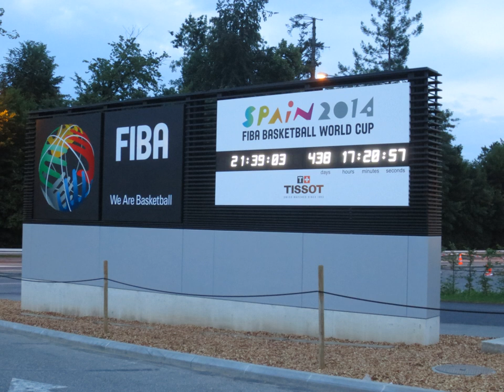2014 FIBA Basketball World Cup | Wikipedia audio article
00:00:41 1 Host selection
00:01:54 2 Venues
00:03:29 3 Qualification
00:04:34 3.1 Qualified teams
00:05:33 3.2 Suspension of Senegal
00:06:29 4 Rule and format changes
00:08:33 5 Draw
00:11:09 6 Squads
00:11:44 7 Preparation matches
00:11:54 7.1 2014 South American Basketball Championship
00:12:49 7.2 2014 FIBA Asia Cup
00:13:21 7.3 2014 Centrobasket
00:14:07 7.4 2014 William Jones Cup
00:14:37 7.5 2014 Antibes International Basketball Tournament
00:15:03 8 Preliminary round
00:16:00 8.1 Group A
00:16:14 8.2 Group B
00:16:29 8.3 Group C
00:16:41 8.4 Group D
00:16:54 9 Final round
00:17:04 9.1 Round of 16
00:17:13 9.2 Quarterfinals
00:17:22 9.3 Semifinals
00:17:31 9.4 Third place playoff
00:17:40 9.5 Final
00:17:48 10 Statistics
00:17:58 10.1 Player tournament averages
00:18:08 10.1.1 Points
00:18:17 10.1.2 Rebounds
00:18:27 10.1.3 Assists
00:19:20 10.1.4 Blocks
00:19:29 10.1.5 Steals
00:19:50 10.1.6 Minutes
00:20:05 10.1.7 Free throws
00:20:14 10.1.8 Field goal shooting
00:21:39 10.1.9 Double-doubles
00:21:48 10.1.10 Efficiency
00:22:42 10.2 Team tournament averages
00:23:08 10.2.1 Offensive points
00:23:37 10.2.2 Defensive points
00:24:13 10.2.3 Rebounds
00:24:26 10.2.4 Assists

- Socrates

SUMMARY
The 2014 FIBA Basketball World Cup was the 17th edition of the FIBA Basketball World Cup, the tournament previously known as the FIBA World Championship. Hosted by Spain, it was the last tournament to be held on the then-current four-year cycle. The next FIBA World Cup will be held five years later, in 2019, to reset the four-year-cycle on a different year than the FIFA World Cup.

The United States won their fifth world championship, after beating silver medal winning Serbia in the Final. France claimed the third place, while Lithuania finished fourth in the tournament.